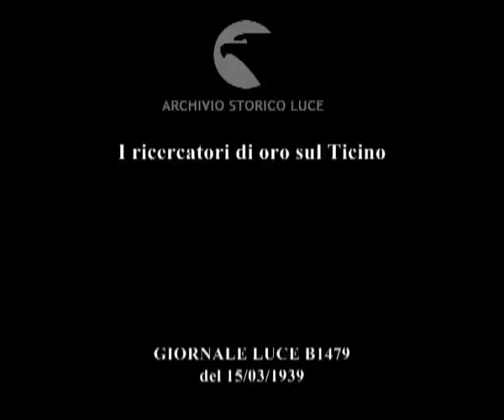Italia Berengardo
Descrizione sequenze:nelle sabbie del Ticino nel tratto a valle del lago Maggiore alcune persone cercano oro ; alcune persone del luogo ricercano l'oro con il metodo del lavaggio a mano ; l'oro raccolto è poco anche perchè viene fatto dai contadini del luogo nei ritagli della campagna ; dopo tanto lavare la sabbia con diversi contenitori carichi di acqua del fiume le pagliuzze ricavate sono praticamente inesistenti ;